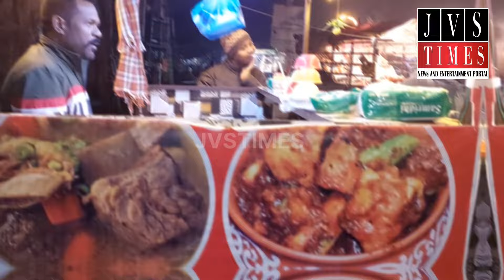ਵਿਦੇਸ਼ਾਂ ਵਿੱਚ 12-13 ਸਾਲ ਕੰਮ ਕਰਨ ਤੋਂ ਬਾਅਦ ਪੰਜਾਬ ਆ ਕੇ ਲਗਾਇਆ "ਦੇਸੀ ਤੜਕਾ" ! ਜਿਹੜੇ ਨੌਜਵਾਨ ਪੰਜਾਬ ਵਿੱਚ ਰਹਿ..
ਵਿਦੇਸ਼ਾਂ ਵਿੱਚ 12-13 ਸਾਲ ਕੰਮ ਕਰਨ ਤੋਂ ਬਾਅਦ ਪੰਜਾਬ ਆ ਕੇ ਲਗਾਇਆ "ਦੇਸੀ ਤੜਕਾ" !

 ਜਿਹੜੇ ਨੌਜਵਾਨ ਪੰਜਾਬ ਵਿੱਚ ਰਹਿ ਕੋਈ ਵੀ ਕੰਮ ਕਰਨ ਤੋਂ ਸ਼ਰਮ ਮਹਿਸੂਸ ਕਰਦੇ ਹਨ ,ਉਹਨਾਂ ਲਈ ਬਣਿਆ ਮਿਸਾਲ !

ਬਿਨ੍ਹਾਂ ਮਸਾਲਿਆਂ ਤੋਂ ਬੱਕਰੇ ਦਾ ਕਈ ਕਿਸਮਾਂ ਦਾ ਸੂਪ ਤਿਆਰ ਕਰਨ ਵਾਲੇ ਬਲਜਿੰਦਰ ਸਿੰਘ ਭੱਟੀ !

ਕਹਿੰਦੇ, "ਜਿਹੜਾ ਗ੍ਰਾਹਕ ਇੱਕ ਵਾਰ "ਦੇਸੀ ਤੜਕੇ" ਦਾ ਸੂਪ ਪੀ ਗਿਆ , ਉਹ ਹੋਰ ਸੂਪ ਨਹੀਂ ਪੀਂਦਾ" !

 ਮੌਕੇ ਤੇ ਮੌਜੂਦ ਆਸ-ਪਾਸ ਦੇ ਪਿੰਡਾਂ ਤੋਂ ਆਏ ਲੋਕਾਂ ਨੇ ਕੀਤੀ ਇਸ ਦੇਸੀ ਤੜਕੇ ਦੇ ਸੂਪ ਦੀ ਤਾਰੀਫ਼!

ਪੂਰੀ ਵੀਡੀਓ ਦੇਖ ਕੇ ਦੱਸੋ ਕੌਣ ਕੌਣ ਇਸ ਰੇਹੜੀ ਤੇ ਗਿਆ ❓

 JVSTIMES CHANNEL ਤੇ ਇਸ਼ਤਿਹਾਰ ਦੇਣ ਲਈ ਸੰਪਰਕ ਕਰੋ ।

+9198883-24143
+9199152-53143